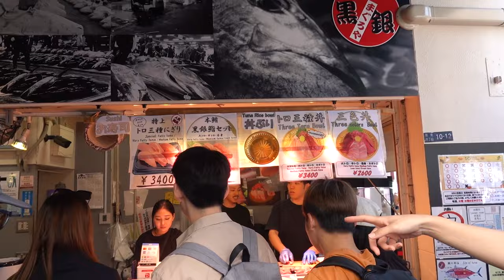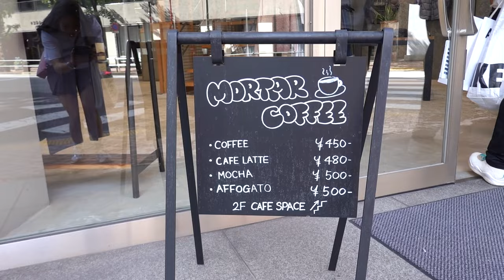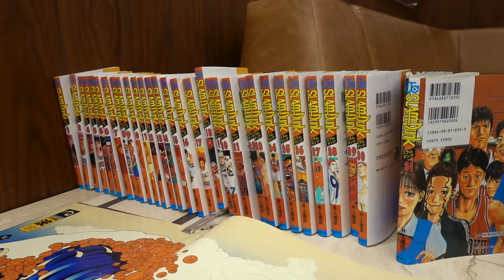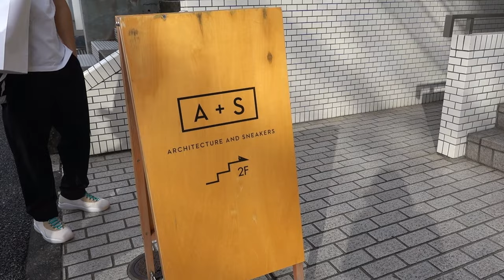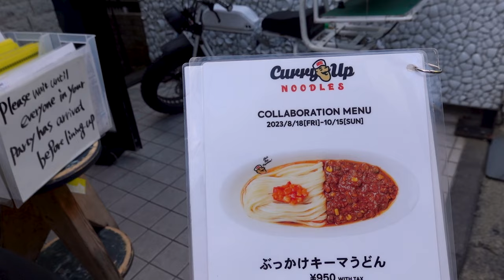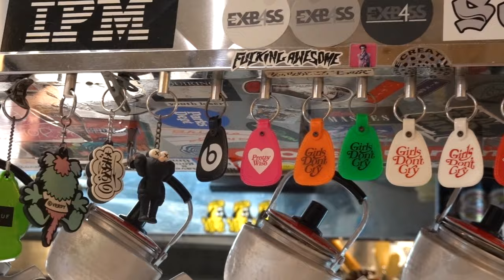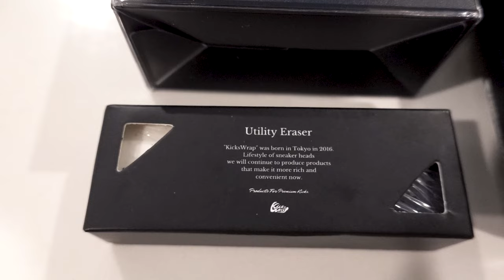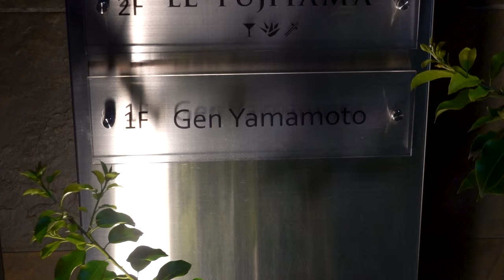TOKYO VLOG 🇯🇵 Sneaker Shops, Best Tonkatsu + More Food Spots!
🙂  Restaurants & Cafes I Visited

👟 Sneaker Stores I Visited
📍 Mortar